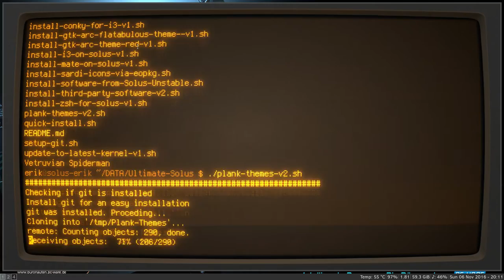Who remembers this one?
Then you are about 50 years old or older.
Found on Solus Budgie 1.2.1